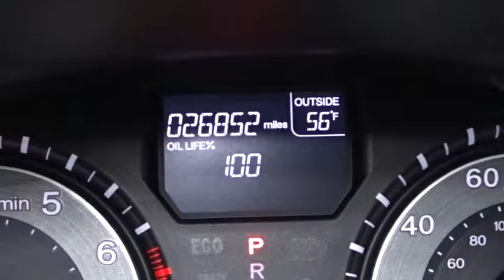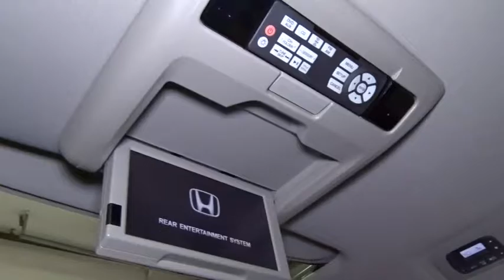2014 Honda Odyssey Woodside, Queens, Manhattan, Whitestone, Brooklyn, NY 168273L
2014 Honda Odyssey

Paragon Honda
57-02 Northern Blvd